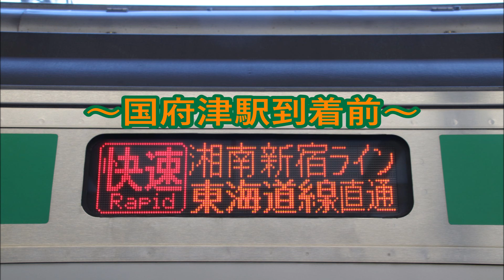【新宿駅始発】湘南新宿ライン東海道線直通 快速国府津行き 車内放送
今回、湘南新宿ラインの車内放送を収録しました。
この日は大宮駅で発煙があったため、ダイヤが乱れておりこの列車は新宿駅始発になりました。